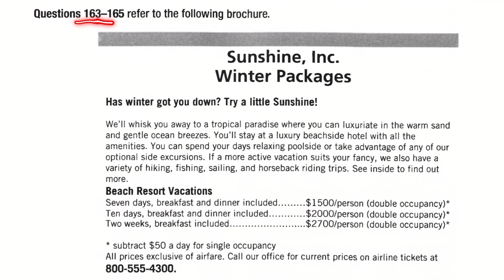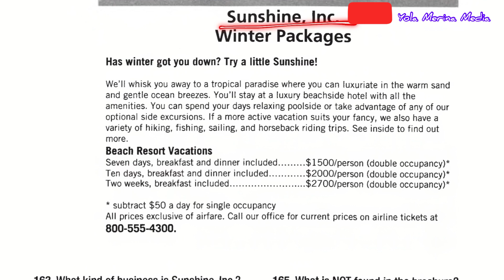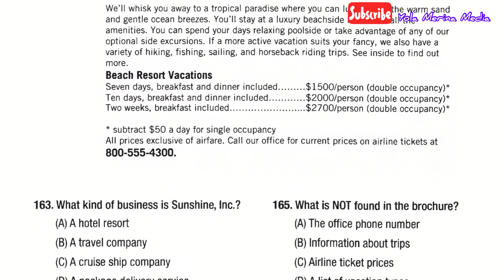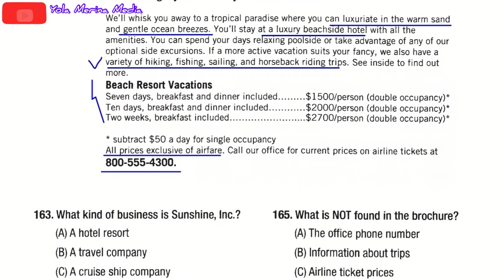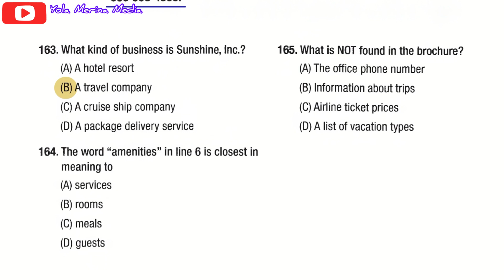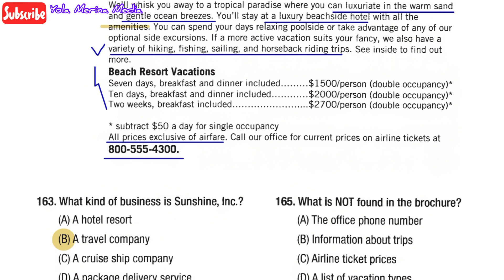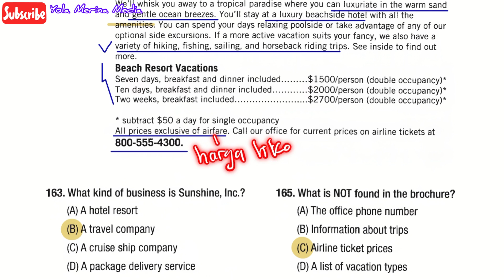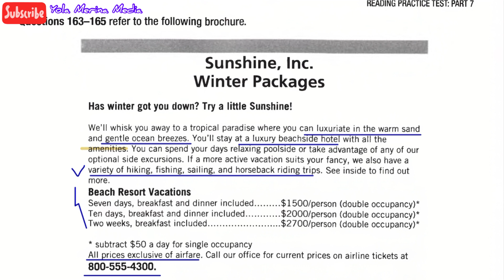TOEIC || TOEIC Practice Test || Mock test for TOEIC|| Reading Comprehension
Practice TOEIC Test (MOCK TEST) Number 101-200:
Link Video lanjutan Pembahasaan Soal TOEIC Test

NOTE:
Jika ada kesalahan dalam memberikan materi

💯🆓 channel pembelajaran